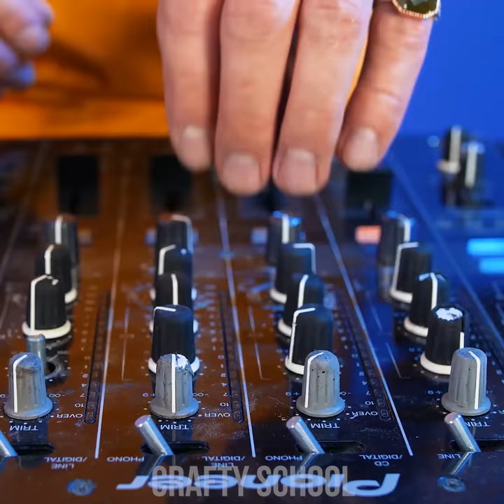9 Genius Fashion Hacks! DIY Outfit Ideas And More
It’s time to explore your true style! Take a look at a bunch of beautiful outfit DIY ideas to spice up different looks! Discover how to turn your jeans into a stylish denim jacket, how to turn your old shirt into a dress, or simply redesign your long dress with style!

0:00 DIY Jeans Jacket
1:11 Leather Skirt Upgrade
1:59 Shirt To Dress Transformation
2:51 DIY Colorful Converse Design
4:30 T-Shirt Into Ruffle Top
5:44 Leggings Remake
6:28 Jeans Waistbag
8:02 DIY Painted Jeans
9:06 Cool Jeans Patches